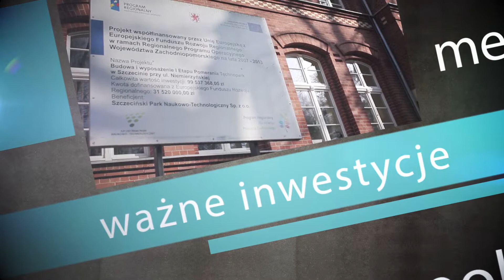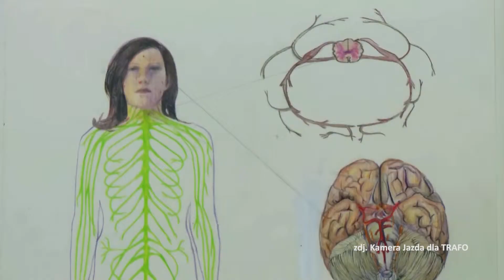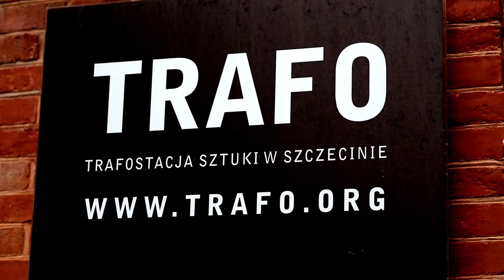Metropolia zmian - Odcinek 3: Trafostacja Sztuki